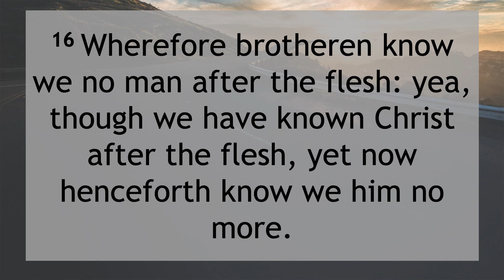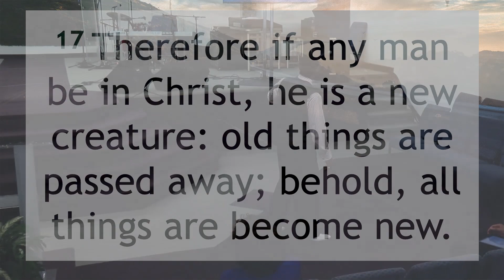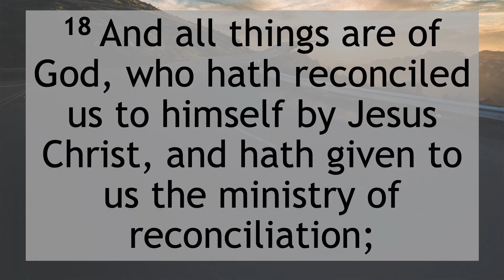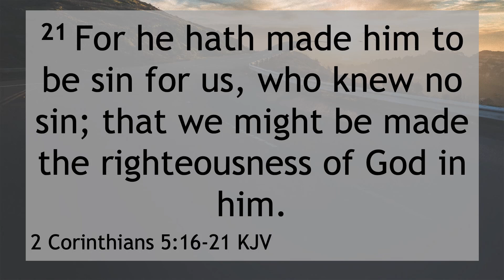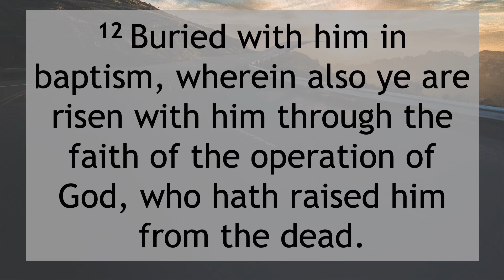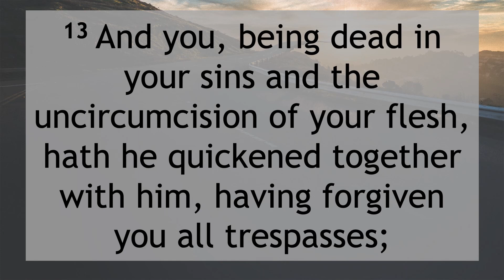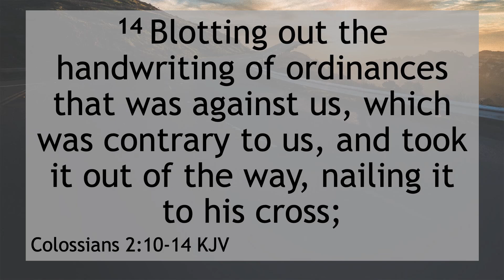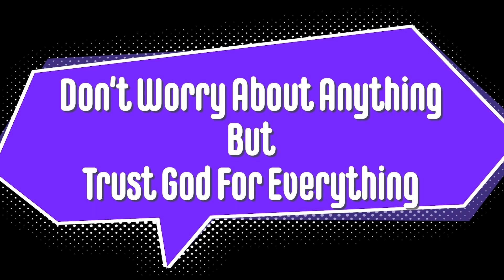Apostle Willis Collins | What's Next and Where Do We Go From Here | REVAMPED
EPIC VISION CENTER 538
16012 S. Cottage Grove * South Holland, IL
Bishop Timothy Byron McGhee & Pastor Bernadine Bell McGhee
Speaker: Apostle Willis Collins
Sermon: "What's Next and Where Do We Go From Here" (Revamped)
Scriptures: 2 Corinthians 5:16-21, Colossians 2:10-14

GIVING OPPORTUNITY:

Mail: Epic Vision Center 538